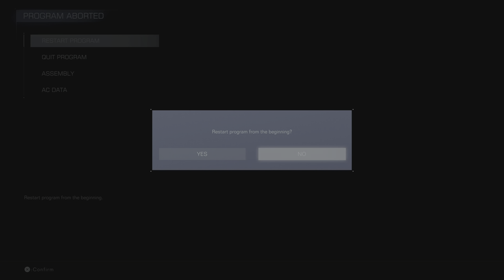ARMORED CORE VI Underground Exploration, Arena A (11)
00:00 AA G2 Nile
04:15 AA V.II Snail
06:07 AA Chartreuse
08:30 AA Thumb Dolmayan
12:34 C4 Underground Exploration 1
26:03 C4 Underground Exploration 2
30:49 BOSS G5 Iguazu
32:50 C4 Underground Exploration 2 continued
38:23 BOSS Enforcer
44:06 C4 Underground Exploration 3
50:21 BOSS Ephemera